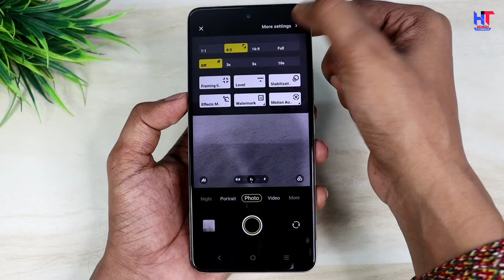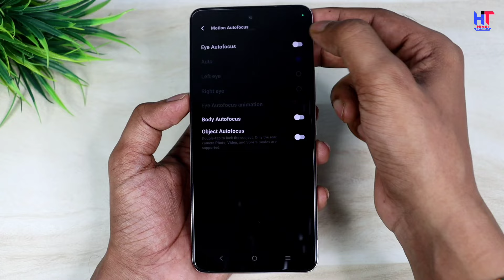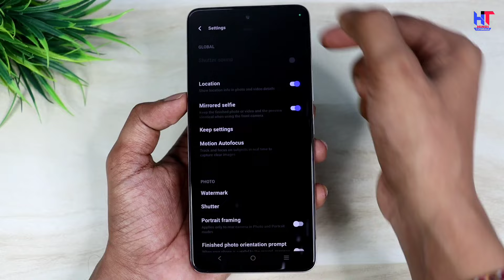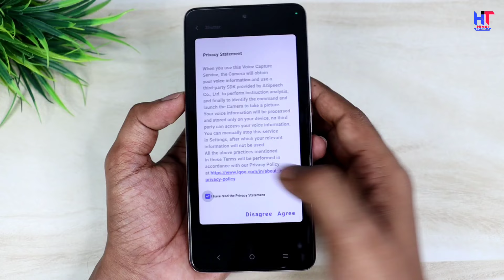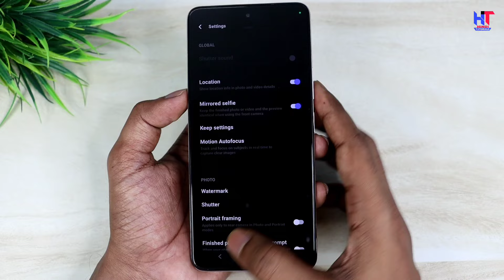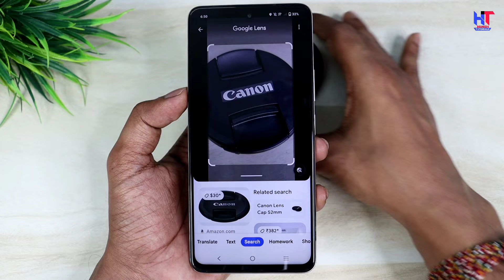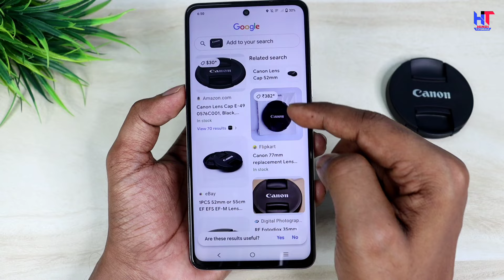Mobile Camera 4 Hidden Settings | Improve Android Phone Camera Quality | Phone Camera Tips & Trick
Hello,
Dosto es video me maine apko bataya hai kaise Phone camera ke 4 Hidden tips & Trick jo apke bahut Jyada kaam aane wala hai ! Agar apke mobile me camera diya hai to ye sabhi settings apke bahut kaam aane wala hai ! Agar apko ye video pasand aayegi to like aur share jarur karna !